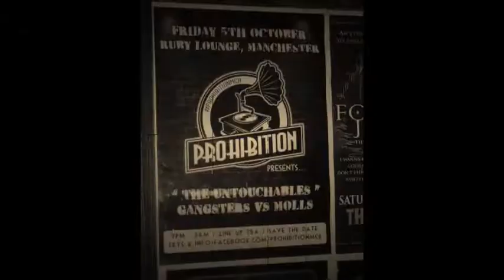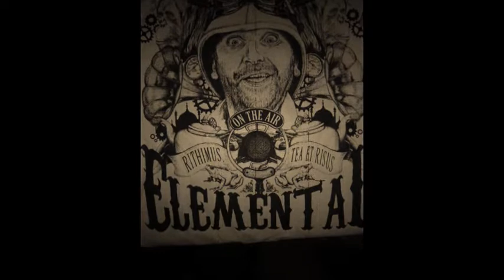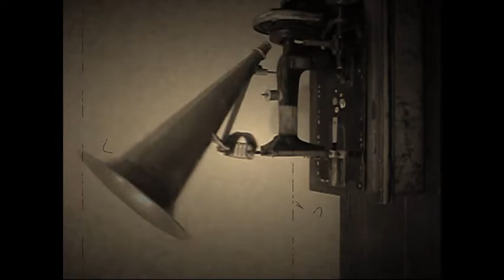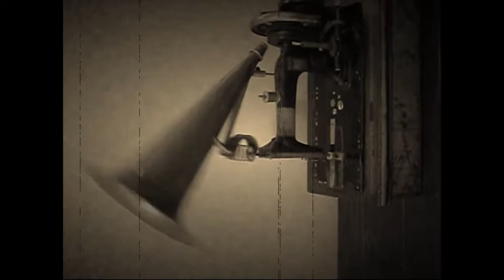Retrolectro Hopper CLXXVIII (Dimaa - Manchester Prohibition Swing: Lamuzgueule Rmx)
If you are in Manchester do not miss the precious things of this big English city. With respect to culture these are for example the "Museum For Science & Industry" or "The Whitworth Art Gallery". And refering to fun these are "Speakeasy" pubs as "The Salisbury" or muscial events such as "The Prohibition Swing" organized by Emma Clair.
The latter featured great artists such as Professor Elemental and The Correspondents in October 2018.
You will see pictures and videos from all mentionned pearls together with French (!) Electro Swing in this music clip.
Enjoy the vintage result full of contrasts!